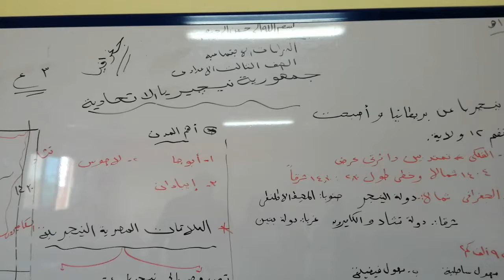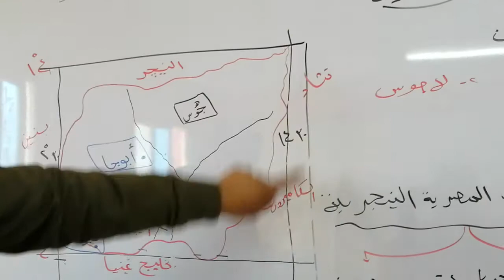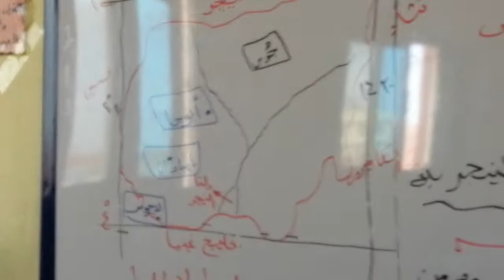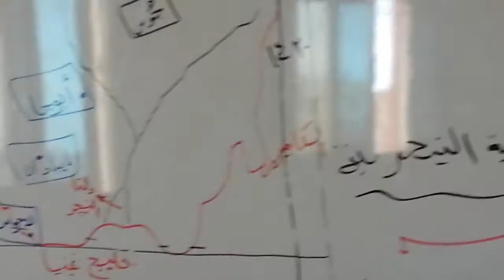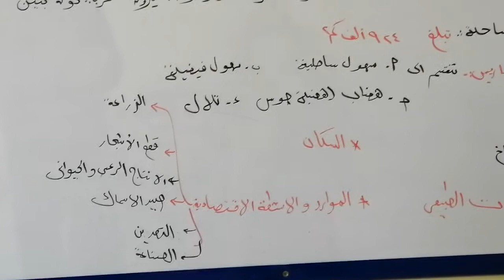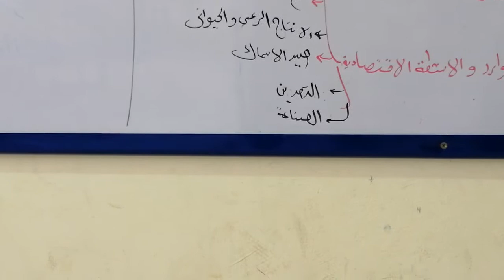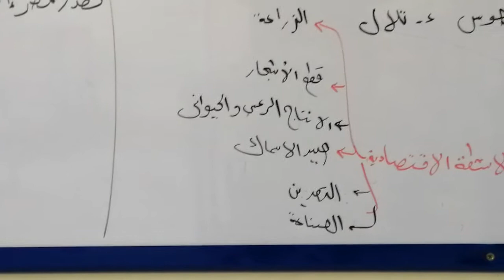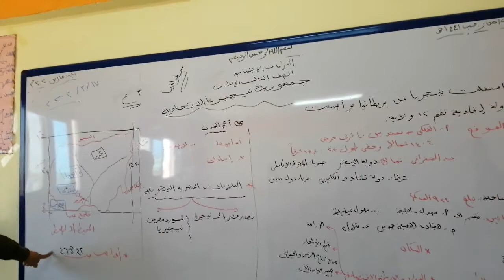جمهورية نيجيريا الاتحادية للصف الثالث الاعدادى جغرافيا